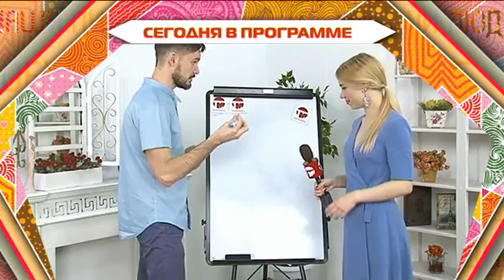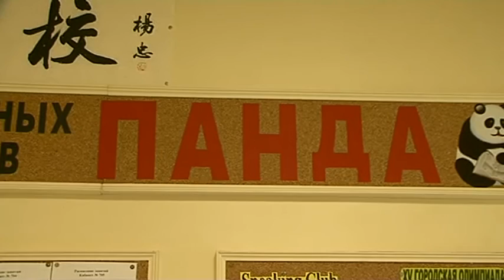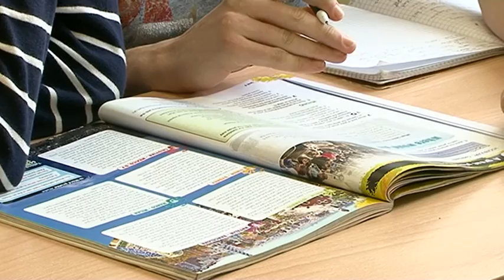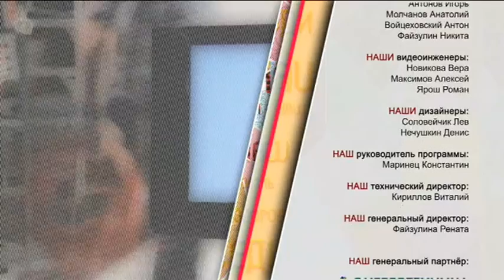"Наше ВСЁ". Великий и могучий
Правда ли, что русский язык всех трудней? В новом выпуске программы "Наше всё" телезрители увидят и услышат, как "великий и могучий" дается иностранцам.